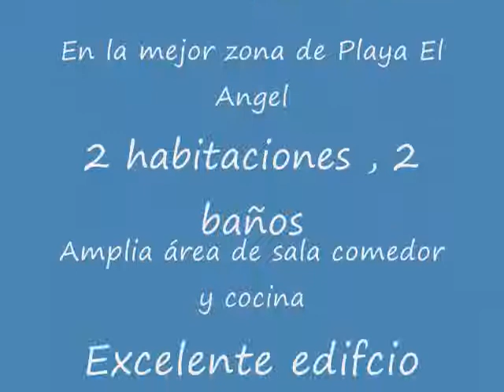Archipielago Garden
Funcional apartamento de 2 habitaciones y 2 baños con amplia área para sala comedor y cocina, Terraza cubierta, un puesto de estacionamiento ubicado en excelente edificio en zona muy tranquila y a la vez muy comercial de Playa El Angel.
Fácil acceso a las vías que van a las mejores playas y muy cerca de los mas importantes centros comerciales y gastronómicos de la isla. MLS 16-2256